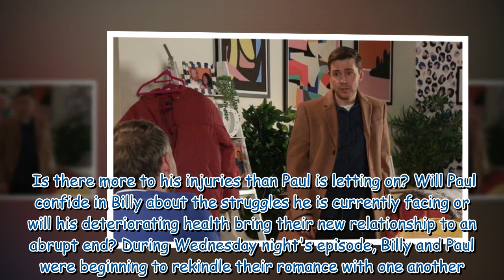Coronation Street's Paul Foreman dealt crushing health blow